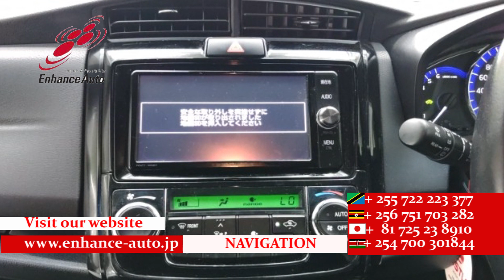2017/1 TOYOTA COROLLA FIELDER HYBRID G WXB 276136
2017/1 TOYOTA COROLLA FIELDER HYBRID G WXB Hybrid 1500cc 104000km WAGON / ALLOYS / REAR SPOILER / LEATHER SEAT / FOG LIGHT /TUTRNING SIGNAL MIRROR / SEAT HEATER / NAVI / BACK CAMERA / SMART KEY / PUSH START / STEERING SWITCH /